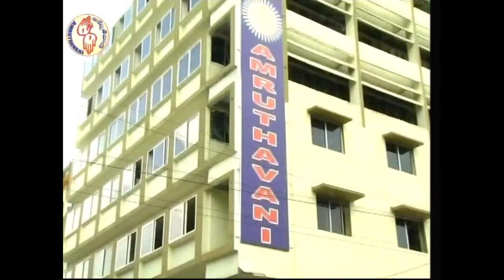అసలైన క్రైస్తవ్యం | Mr G Ravi Varma | 26th Sunday in the Ordinary Time | Year C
26th Sunday in the Ordinary Time - Year C

అసలైన క్రైస్తవ్యం

Mr G Ravi Varma -

Amruthavani Communication Center,
Secunderabad